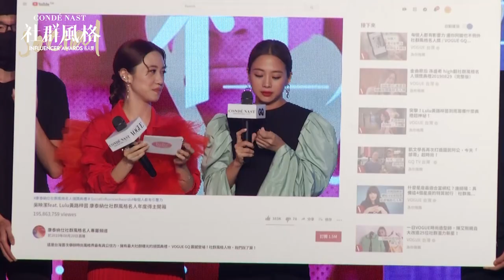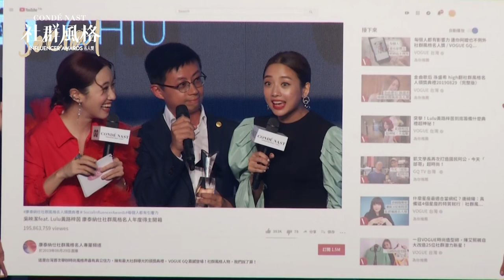創意風格年度得主呱吉：「重要的不是你得到多少影響力，而是你最後把這個影響力拿去做什麼」│康泰納仕社群風格名人獎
康泰納仕社群風格名人獎於8/29舉行，這次頒發的創意風格年度得主，是由「呱吉」獲得，以下是他的得獎感言：

呱吉：「我覺得這件事帶給我一個感想，我們這個獎叫Influencer Awards，意思就是有影響力的人，但重要的不是你得到多少影響力，而是你最後把這個影響力拿去做什麼，影響力只是一個過程而已，所以在這裡我們不只是得到影響力而已，我們也希望可以對這個國家、對這個社會做出更多貢獻！謝謝！我其實本來是想說把這個獎頒給博恩啦，我覺得博恩今年真的很棒，而且我覺得以GQ這樣強調時尚和美感的雜誌來講，我覺得他可能比我更加的合適。」

【追蹤 VOGUE TAIWAN】
★LINE：VogueTaiwan